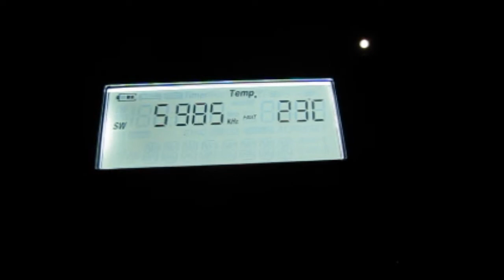Myanmar Radio 5985 kHz received in Germany on XHDATA D-808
Myanmar Radio on 5985 kHz received in Germany on 26 July 2018 at 2359 UTC.

Receiver: XHDATA D-808 with its built-in whip antenna in the field